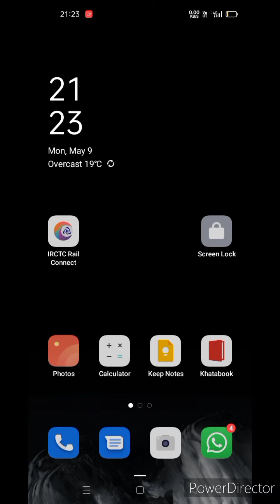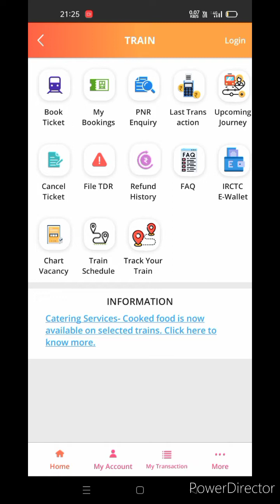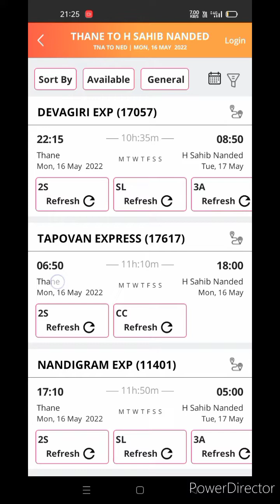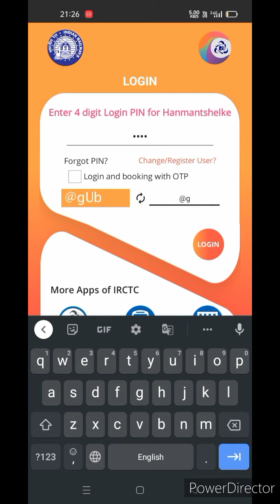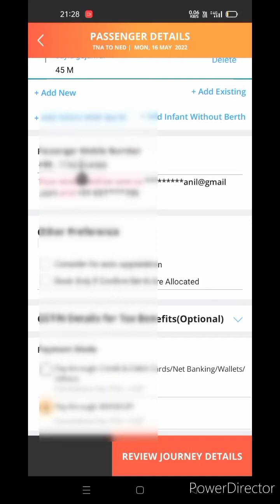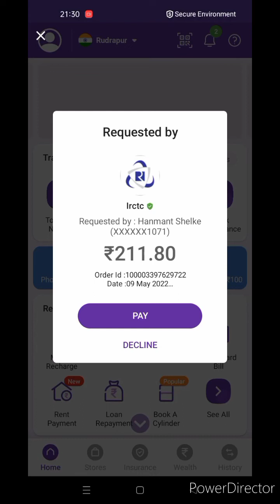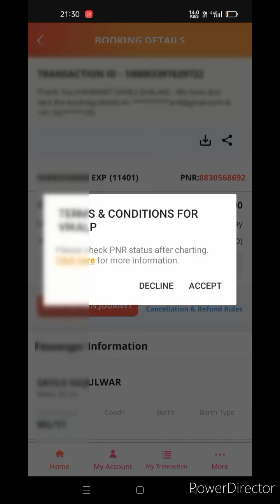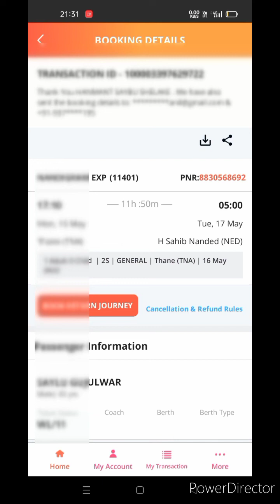Railway Ticket Booking kaise kare | Train Ticket kaise book kare | Book Tain Ticket in irctc app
IMP Links
How to apply for driving licence online ,Driving licence online apply kaise kare 2022 , DL Apply kare

LL retest kaise de online । Learning Licence Online Test Me Fail Ho Gaye Ab Kya Kare

7/12 & 8A डाउनलोड कैसे करे? सातबारा और होल्डिंग कैसे डाउनलोड करे और देखे अपने मोबाइल मे/से

new election card kaise banaen ? new voter ID card apply online / new voter ID card kaise banaye

PM kisan E-KYC mobile se kaise kare | Pm kisan mobile app use | How to use pm kisan app

How to Remove Watermark from PDF | pdf WATERMARK REMOVE KAISE kare | Watermark add kaise kare pdf me

¶My Printer
•Low budget best web cam

Topc coverd
train ticket booking online mobile se kaise kare?/Train ticket booking online
how to book train ticket online in india,
train ticket booking online new update,